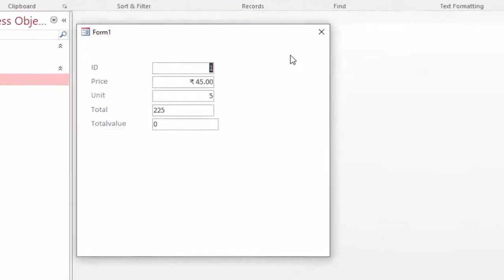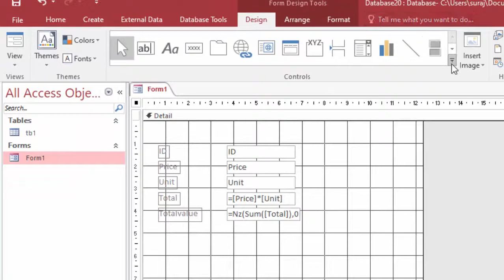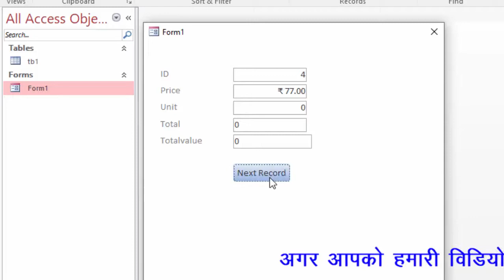Button wizard not open buttons are not working in ms access in hindi and english